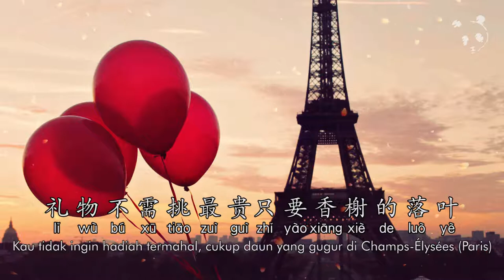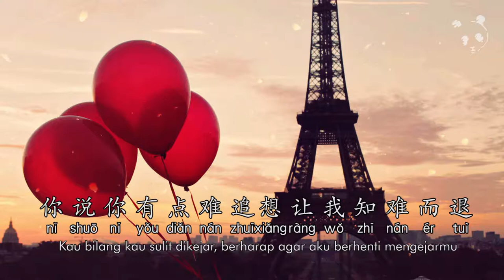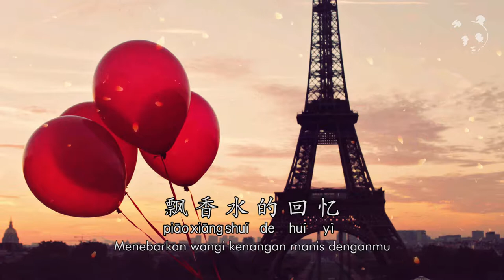gao bai qi qiu (告白气球) Terjemahan Indonesia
Judul : Gao Bai Qi Qiu
Dipopulerkan : Jay Chou
Cover : Fiona